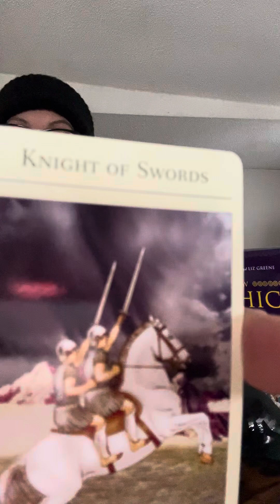Gemini ♊️- March Tarot Reading. You want it all.